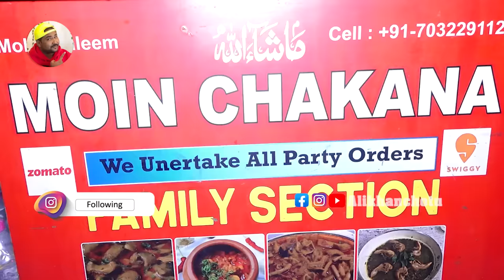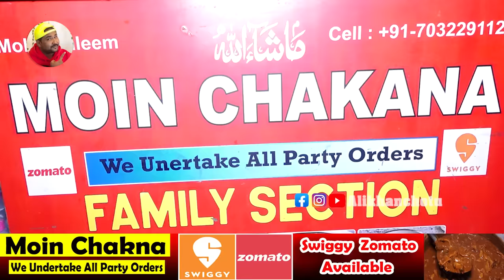Hyderabadi Chakna, Matka Goat Chakna, Zaaban, Kebabs @ Moin Chakna at Mallapally | Ali Khan Chotu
Available at swiggy zomato

Category..